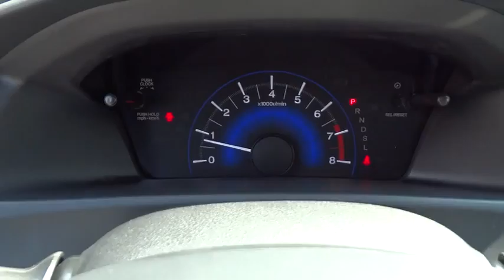2014 Honda Civic Concord, Charlotte, Gastonia, Matthews, Huntersville, NC 143014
2014 Honda Civic
2014 Honda Civic 4dr CVT LX - Stock#: 143014 - VIN#: 2HGFB2F57EH545314

EPA 39 MPG Hwy/30 MPG City! CD Player, Overhead Airbag, Back-Up Camera, Bluetooth, iPod/MP3 Input. LX trim. Warranty 5 yrs/60k Miles - Drivetrain Warranty; KEY FEATURES INCLUDE: Back-Up Camera, iPod/MP3 Input, Bluetooth, CD Player. MP3 Player, Remote Trunk Release, Keyless Entry, Steering Wheel Controls, Child Safety Locks. VEHICLE REVIEWS: Great Gas Mileage: 39 MPG Hwy. VISIT US TODAY: We devote ourselves to helping and serving our customers to the best of our ability. It is our honor to have you come in to Honda of Concord and drive the vehicle of your dreams home. Our goal is to offer the most modern and convenient access to up-to-date and accurate information, which our customers have come to expect and rely upon for all their automotive needs. Fuel economy calculations based on original manufacturer data for trim engine configuration. Please confirm the accuracy of the included equipment by calling us prior to purchase.